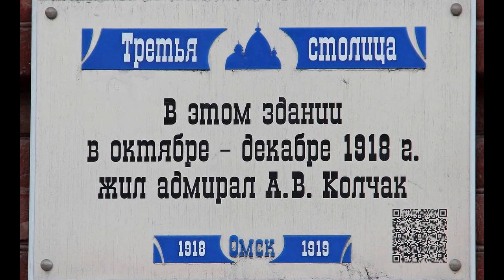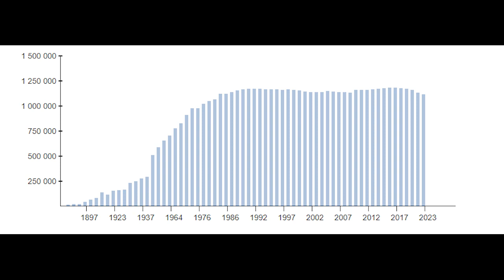Омск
Столица Колчака и современность